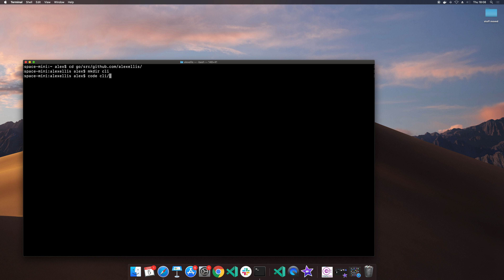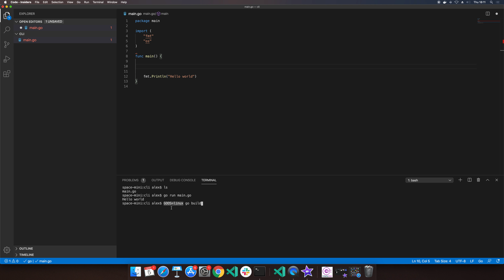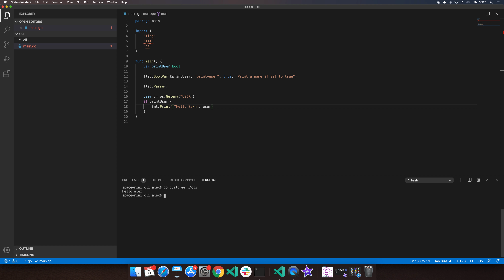Your first app in Golang